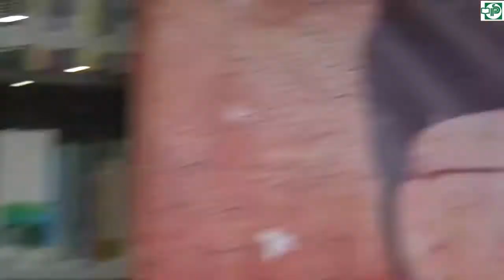Remembering Dr. Mehmood Ahmed Ghazi Sahab.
To commemorate the works and services of renowned scholar and intellectual Dr. Mahmood Ahmad Ghazi (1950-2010), Institute of Policy Studies (IPS) organized a memorial session on October 8, 2018.